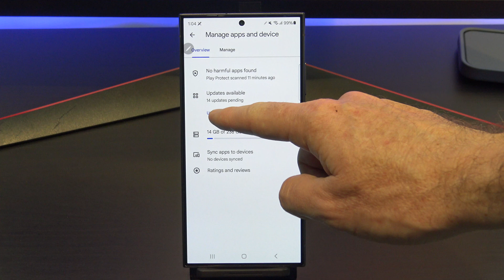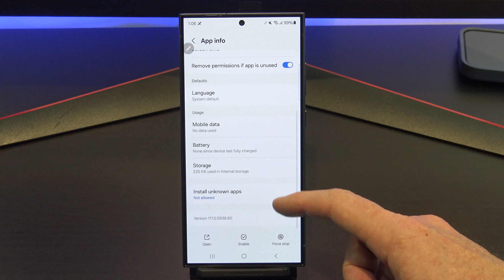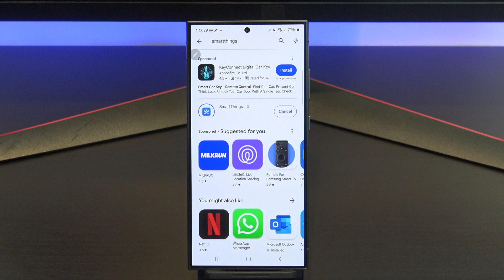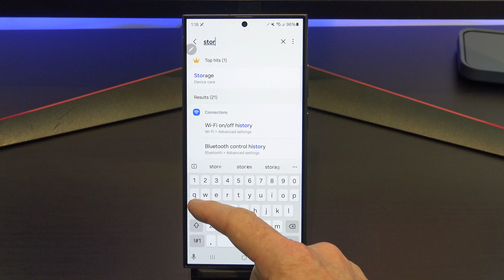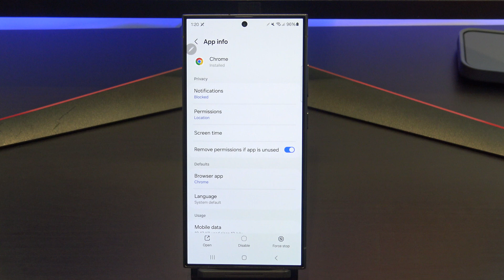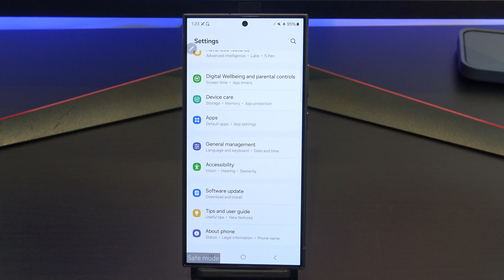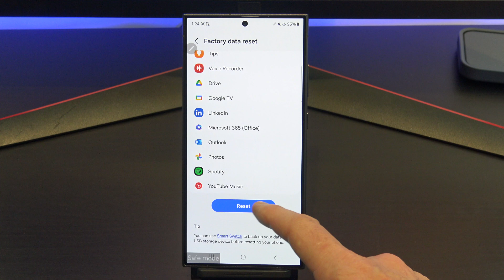Stop Android Apps from Crashing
In this video we show you How to Stop Android Apps from Crashing. Fixing crashing Android apps involves a series of troubleshooting steps to identify and resolve the underlying issue. Here’s a detailed guide to help you address app crashes:

1. Introduction [0:00]
2. Update the App [0:23]
3. Clear App Cache and Data [0:50]
4. Reinstall the App [1:36]
5. Update your Android System [2:24]
6. Restart your Device [3:04]
7. Free up Storage Space [3:25]
8. Check App Permissions [4:11]
9. Boot Android into Safe Mode [4:53]
10. Factory Reset (Last Resort) [5:40]
11. Wrap Up [6:27]